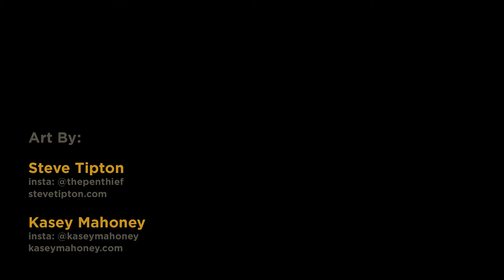Acrylic Painting Monster Energy Artist Series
Steve Tipton and I had the opportunity to collaborate with monster energy to create limited hand painted pieces that were used for a contest giveaway.